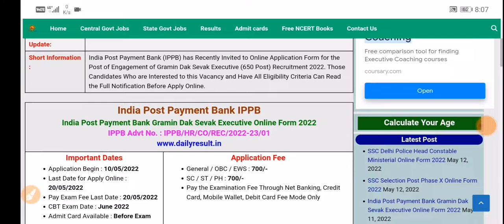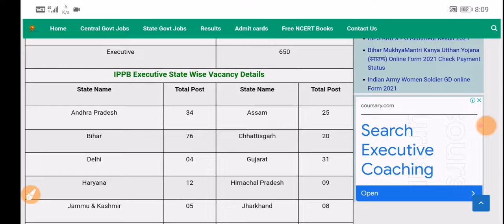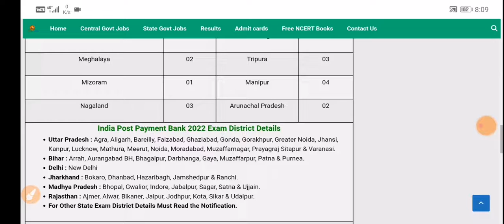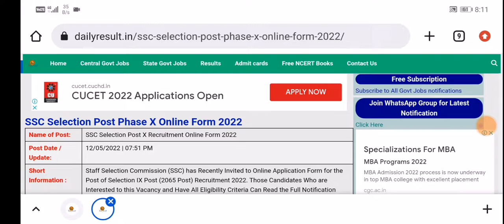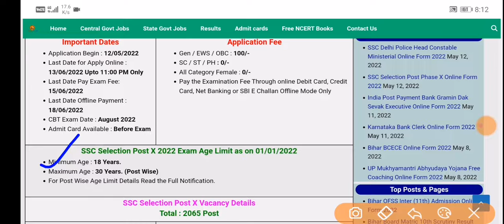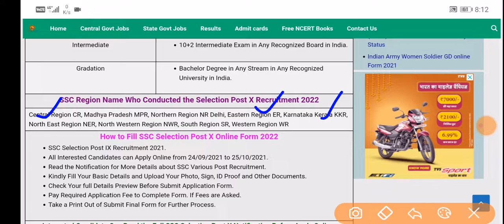New Vacancy, IPPB, SSC Head Constable ministerial post, SSC Phase X Post बड़ी खुशखबरी बंपर वैकेंसी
Indian Post payment Bank Dak seva Bharti 2022
Delhi Police Head constable ministrial online form 2022
staff selection commission post phase x recruitment online form 2022

thejobinfo youtube channel per government job se related vecancy ki jankari Di jaati hai.